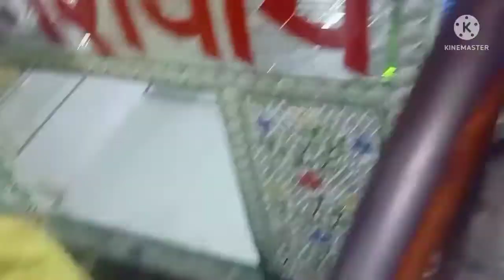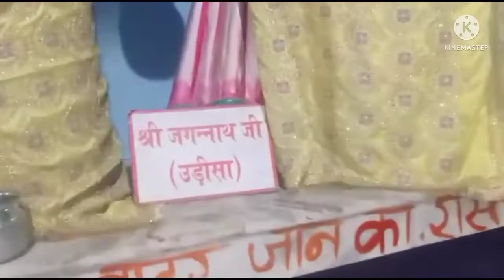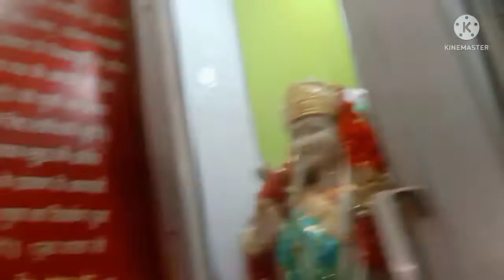My first traveling vlog check it fast maze 💃💫🌟 in Amritsar, model town near shivaji park